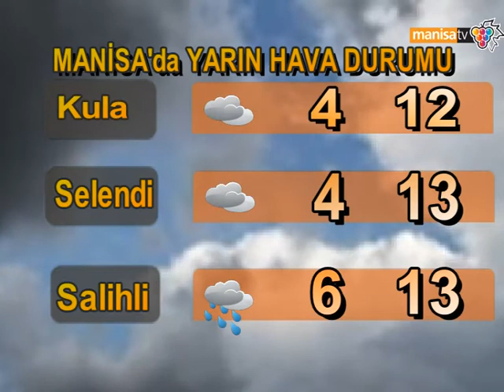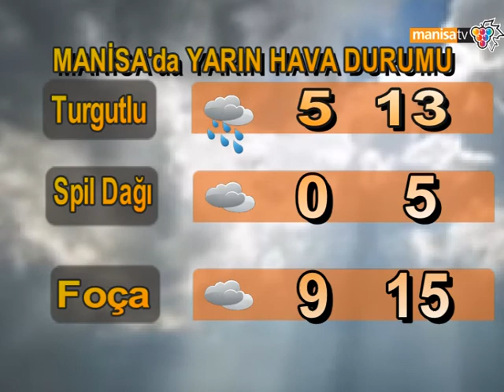MANİSA'DA YARIN HAVA DURUMU